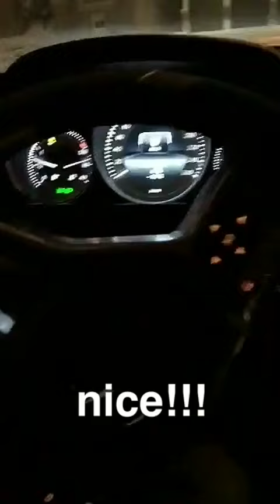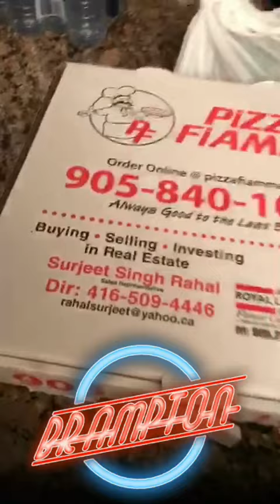CANT DRIVE MY CAR IN WINTER